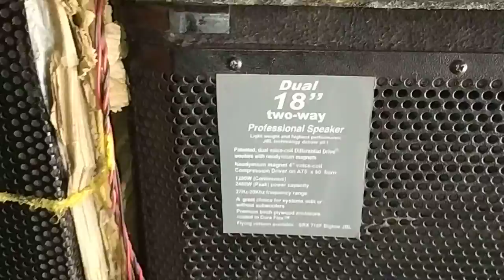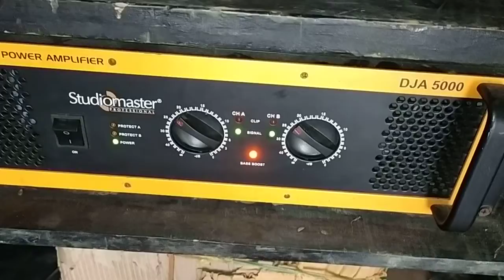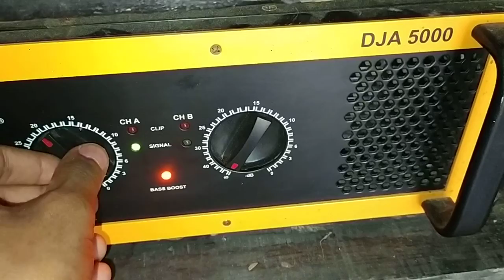AHUJA SWX 1300 & STUDIOMASTER DJA 5000 / SOUND TESTING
DJ SUBRATA SB BOOKING 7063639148

STUDIOMASTER DJA 5000 & AHUJA SWX 1300 DUALL 2 BASS

SOUND TESTING👍👍👍